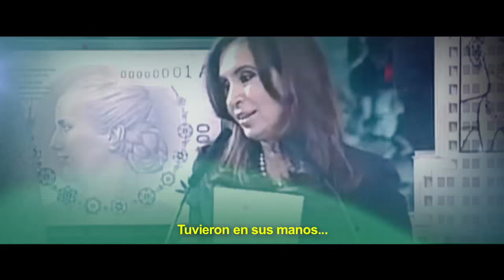Hacer sin robar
Votá la unión. Sanz presidente.
Cambiemos.